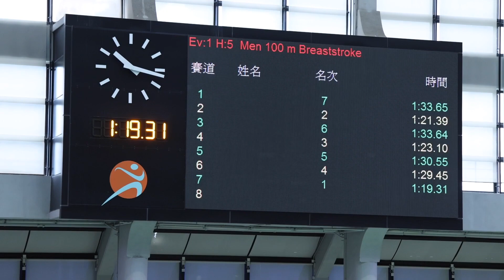20230211 男子100蛙(Mi)@HKSC 城門谷